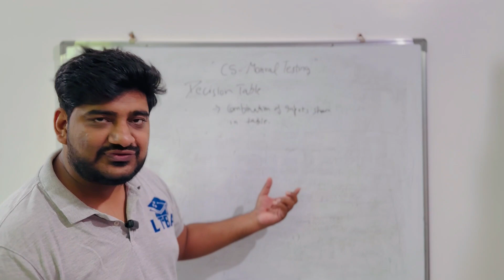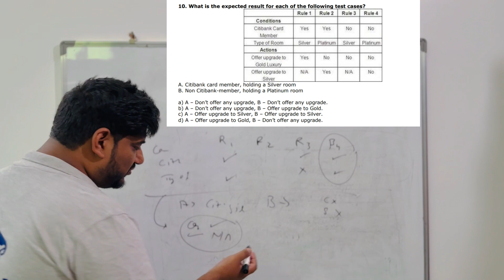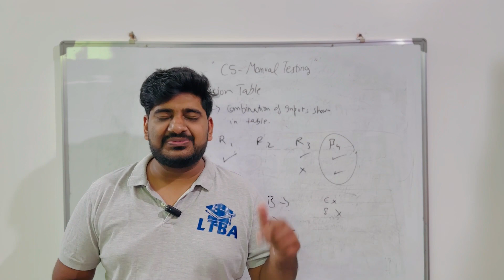(P14 C5 Manual Testing) Decision Table in Testing with Examples Related to ISTQB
✅ If you like my videos, please consider Top Mate for Conversation

Google Pay/ Paytm / Phonepay - 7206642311